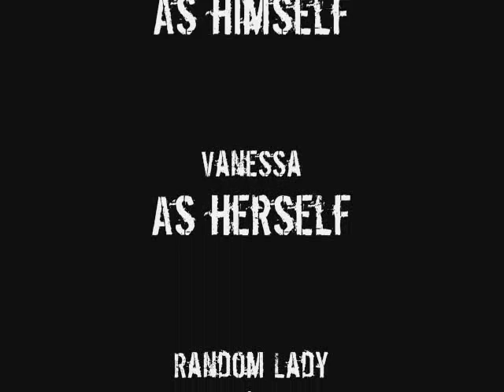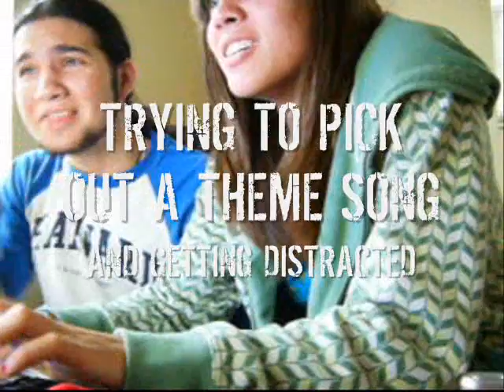SUSS #1: The Dramatic World - Episode 1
A reality TV show featuring only two people living in a lower middle class house. Epi#1